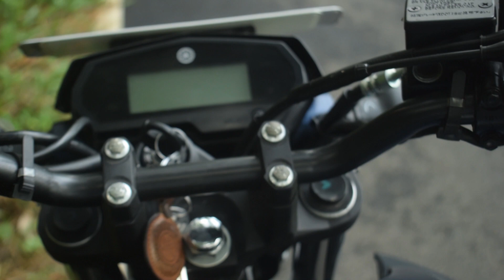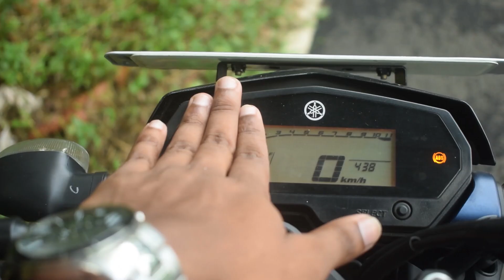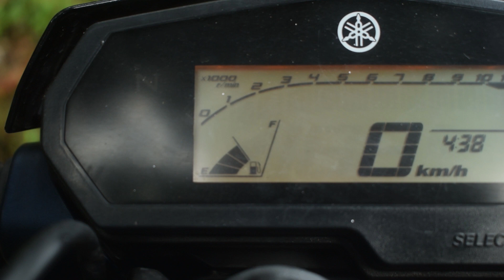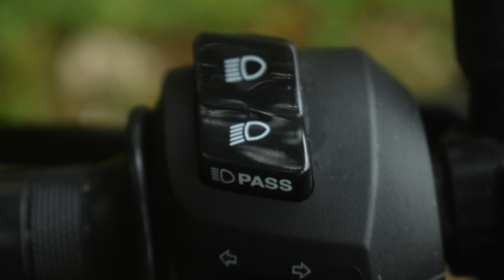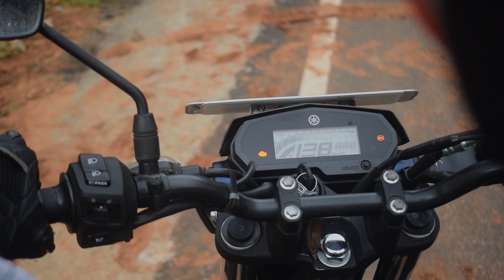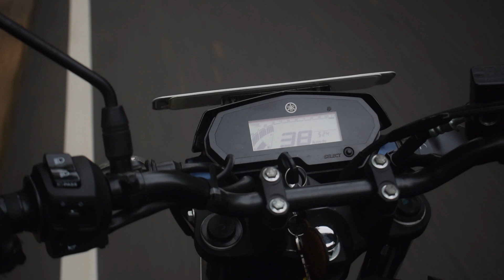Why FZ-25 is the most underrated bike in India | Yamaha fz-25 ABS long term review in Malayalam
Share your feedbacks in the comments 👽
Please checkout our previous videos if you like